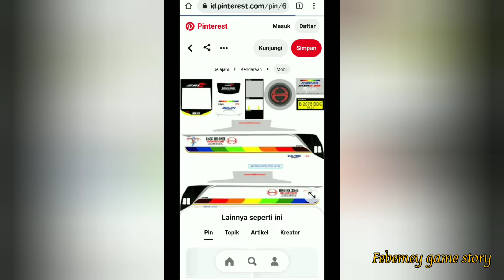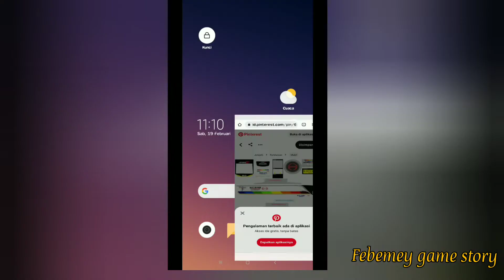tutorial ganti template bussid dengan template bus sinar jaya